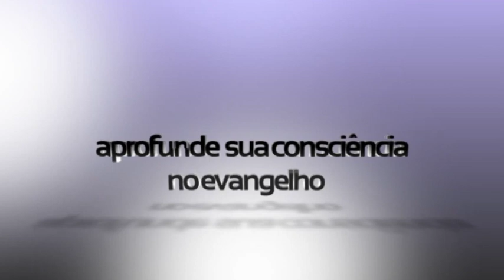O Chico está cantando em casa!